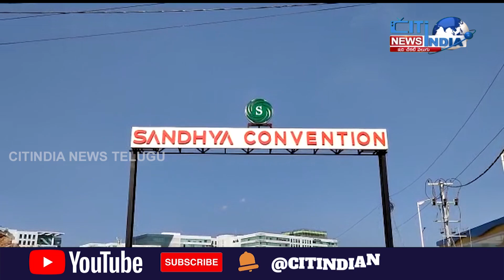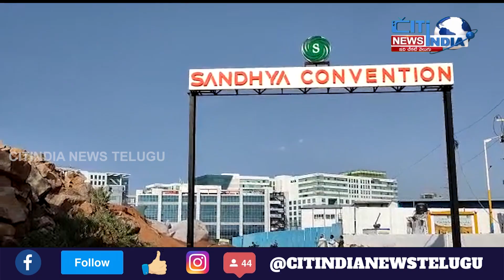సంధ్య కన్వెన్షన్ ఎండి శ్రీధర్ రావుపై మరో కేసు నమోదు